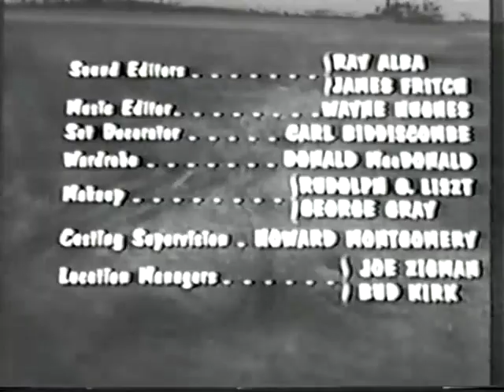4 Everglades! - Primer For Pioneers - Oct. 30, 1961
An officer is seriously wounded by backwoods squatter Luther Jacks (E.G. Marshall) at Jacks' ramshackle cabin in the Everglades while serving the man with a truancy notice from the Glades Town School Board for not allowing his children to attend school. Captain Anderson (Gordon Casell) then sends Vail to the Jacks place to arrest Luther for what he's done. Vail, however, decides to try gentle persuasion with Luther's daughter Memory (Jena Engstrom) and her two younger siblings before attempting to arrest him.